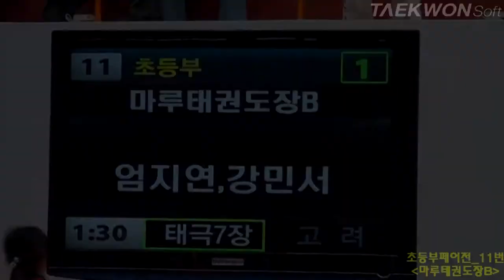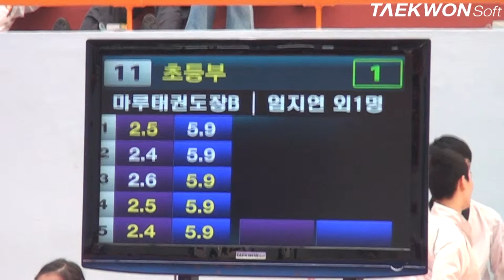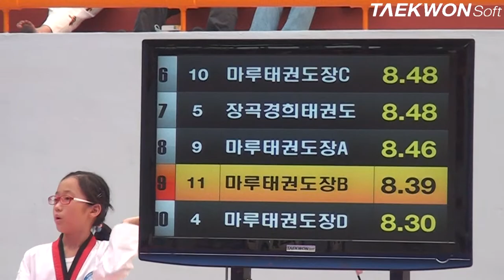제3회 상지대학교총장배 초등부페어전_11번 마루태권도장B